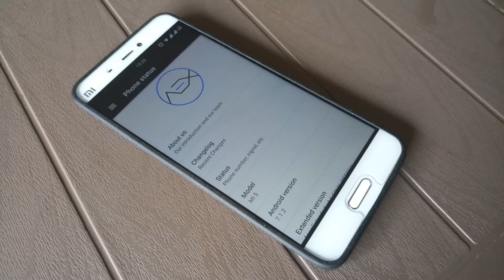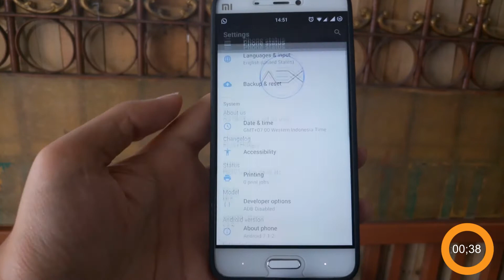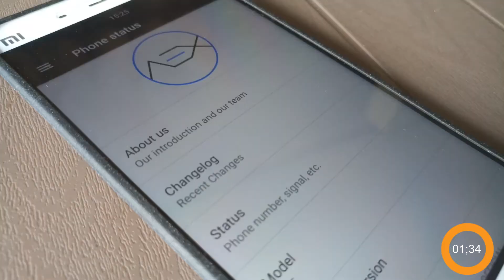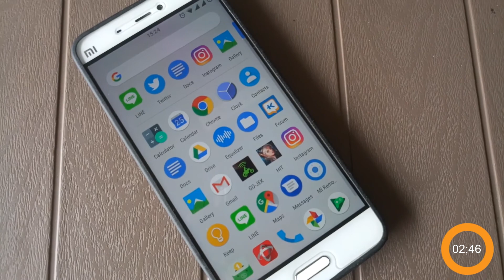AOSP Extended - 3 Minute Review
Kalau kamu suka gonta -ganti ROM, custom ROM AOSP Extended ini bisa jadi salah satu alternatif yang layak dicoba. Punya banyak kelebihan, custom ROM ini nyaman dipakai sebagai daily ROM. Eh, tapi apakah custom ROM AOSP Extended sempurna? ternyata tidak lo, penasaran? simak 3 Minute Review tentang AOSP Extended kali ini
Enjoy :D